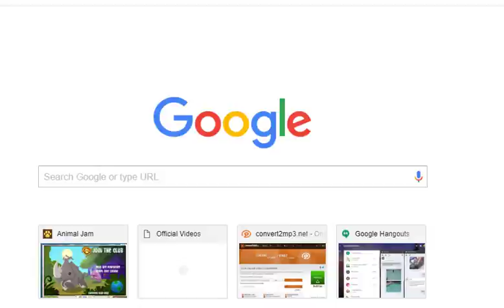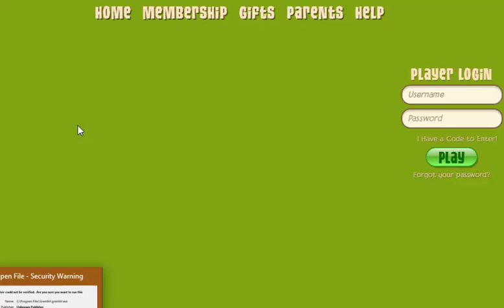Trade Attempts 4 Unwanted! + GETTING MY DREAM DEN ITEM!!